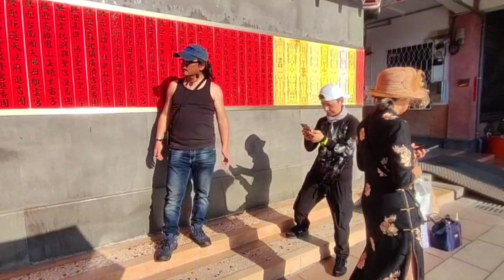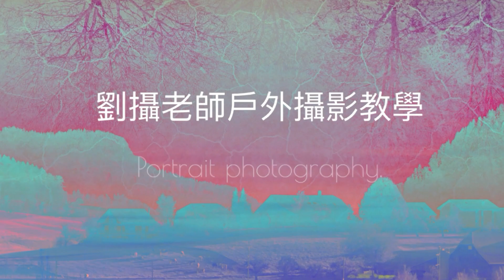苗栗斜雲宮櫻花/南投埔里地母廟/跟著劉攝老師去旅行探訪不一樣台灣無敵美景全紀錄